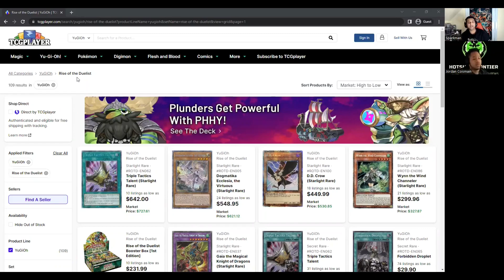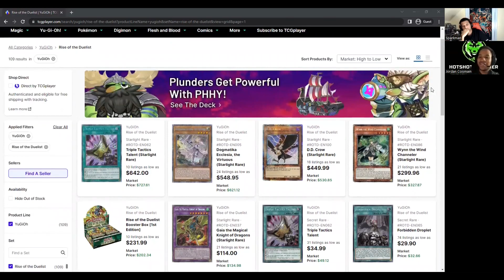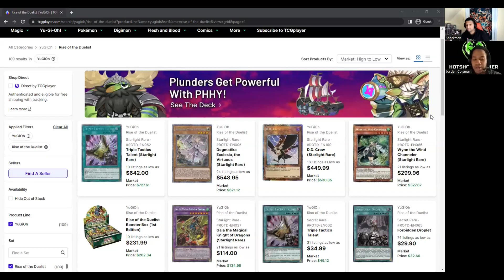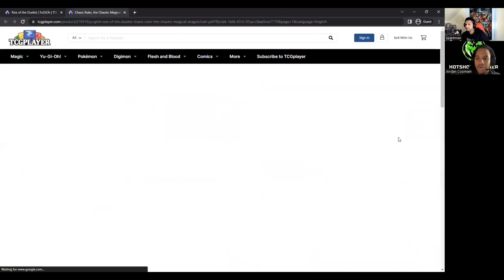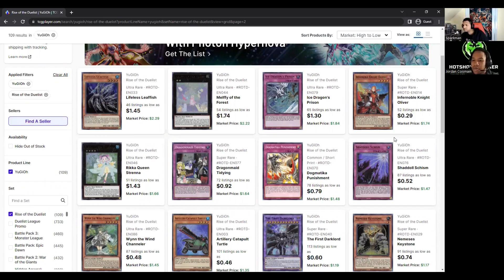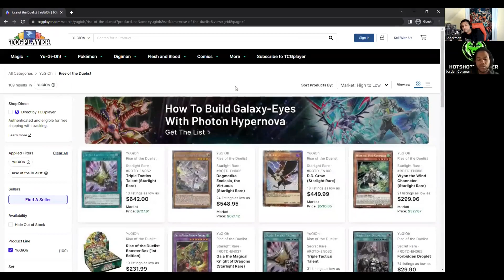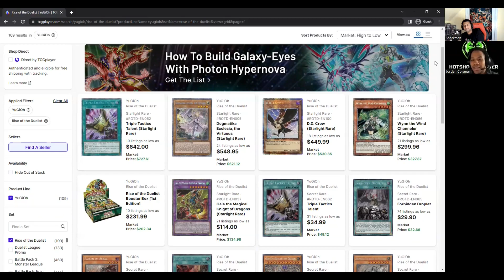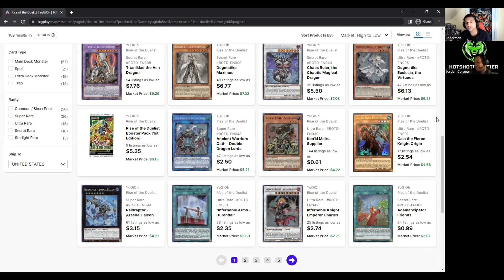Yu-Gi-Oh! Treasure or Trash Episode 7 (ft.@Sparkman13)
Yugioh is a trading card game we love, but is it worth the investment we make into it sometimes? In this series, both Hotshotfrontier and Sparkman discuss whether a new set to be released or older set is treasure or trash. We give our opinions on different areas of the set, wether it be reprints, money cards, and the different archetypes that are new and ones that are getting support. But with the economy experiencing inflation and that trickling down into the Yugioh card game, can the demand for yugioh hold up with the surge in price for products? Today we talk about the 2022 Tin of the Pharoah's Gods and whether its worth the gamble? We hope you enjoy and thank you in advance for watching and supporting both our channels. Welcome to Treasure 💰 or Trash 🗑

Coming back at you guys with brighter content than before!
If you liked the video, make sure to leave a